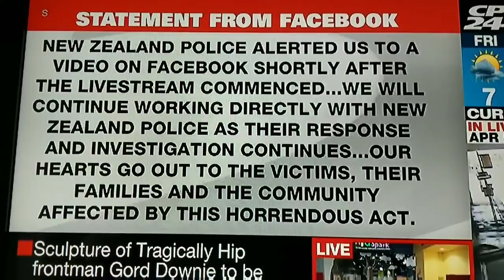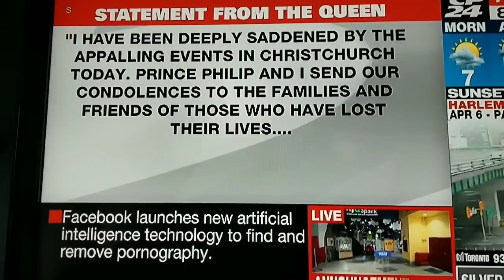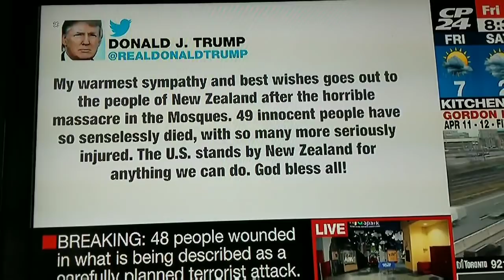New Zealand Masque shooting/shooting was live in facebook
i am very sorry about this morning new , i post to pray for the victim of this deadly new zealand shooting
49 people dead in pair shooting in 2 mosques in New Zealand in friday pray time, a man killed 49 people in two mosques , shooting was live in facebook ,
news recorded from CP24 for full information and better version please visit   CP24.com